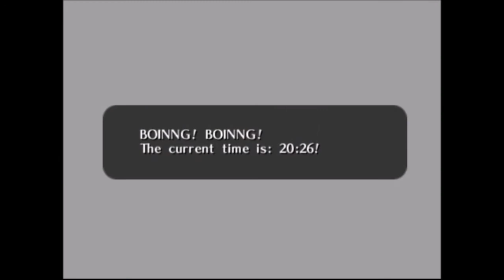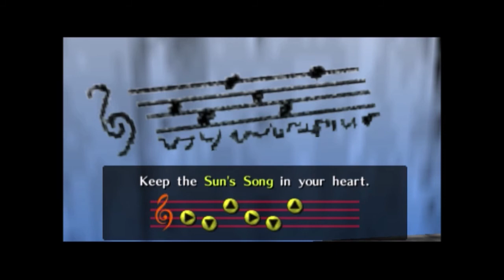Meeting Zelda | The Legend of Zelda Ocarina of Time Master Quest Part 2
Link leaves the Forest to meet Zelda while collecting a few things along the way.